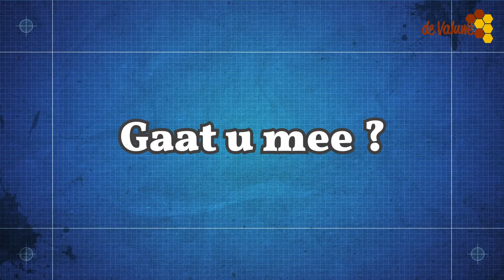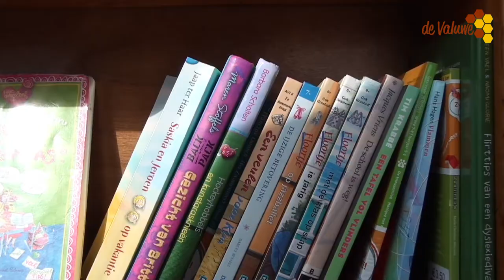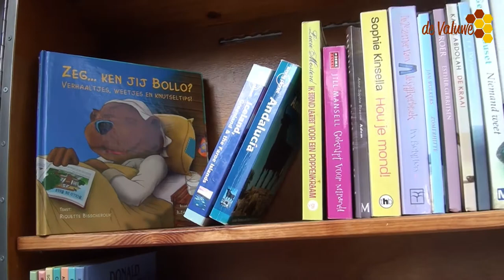Valuwe TV mini Bieb afl 3